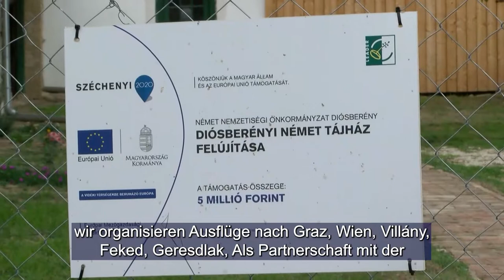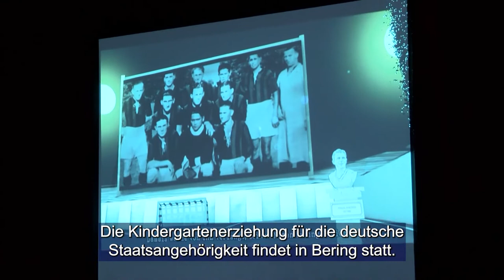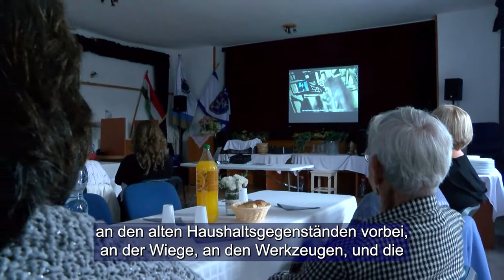Diósberényi német nemzetiségi nap / Deutsche Natonalitättag in Bering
Idén ünnepli húsz éves jubileumát a Diósberényi Német Nemzetiségi Önkormányzat. A közel 300 fős településen a legutóbbi népszámlálás alkalmával a lakosság 33%-a vallotta magát németnek. A falu életében fontos helyet foglal el a hagyományápolás, ami mind az óvodai intézményben, mind a rendezvényeik alkalmával megelevenedik.

 In diesem Jahr feiert die deutsche Nationalitätenselbstverwaltung von Bering ihr 20-jähriges Jubiläum. In der knapp 300 Einwohner zählenden Siedlung erklärten sich bei der letzten Volkszählung 33 % der Bevölkerung zu Deutschen. Die Pflege der Tradition nimmt einen wichtigen Platz im Dorfleben ein, der sowohl im Kindergarten als auch bei ihren Veranstaltungen zum Leben erweckt wird.